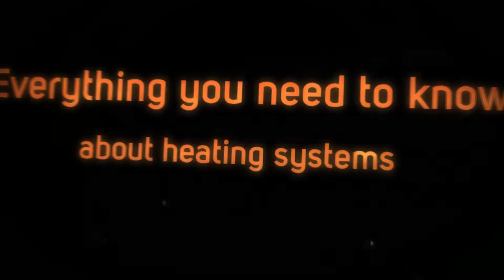Heating System Tips by Home Vertex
Reviewed: ★★★★★

Everything you need to know about heating system tips.

How to Choose a Heat Pump for Your Home

Two Ways to Go Green with your Home Heating

Should You Get a Heat Pump? What You Need to Know

How a Heat Pumps Works and What It Can Mean for You

SEER Versus HPSF: Understanding Your Heat Pump Rating Factors

What is Radiant Heat and Why is It Efficient?

Heat Pumps Versus Central Heating Systems – Which One is Right for You?

Filter Out Bad Health and Repair Costs for Your Furnace

Easy Tips on How to Slash Your Heating Bills at Home

Are Heat Pumps Better for the Environment?

Heat Pump Installation: How to Hire the Right Installer for the Job

Heat Pump Operating Costs: Can a Heat Pump Save You Money?

Heat Pump Repairs: How to Troubleshoot Your Heat Pump Problems

Heat Pumps: The Downside of Choosing a Heat Pump for Your Home